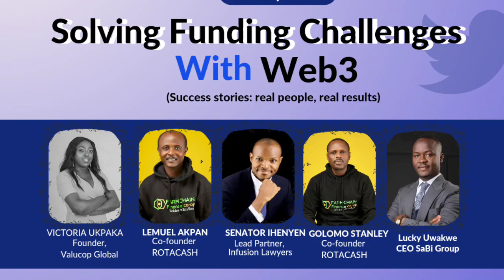How to Solve Funding Challenges as a Web3 Project - Success Stories, Expert Opinions